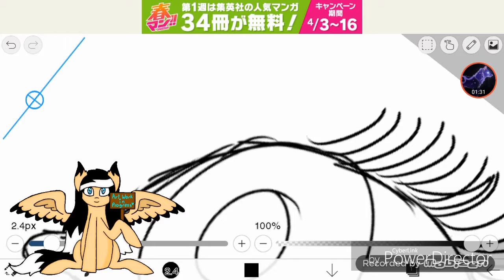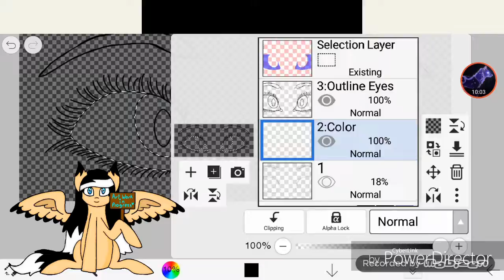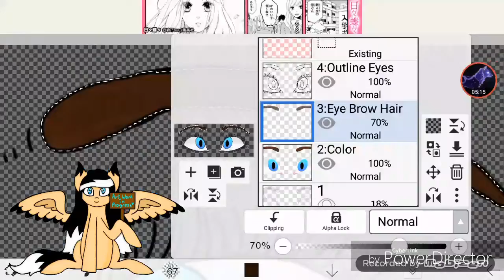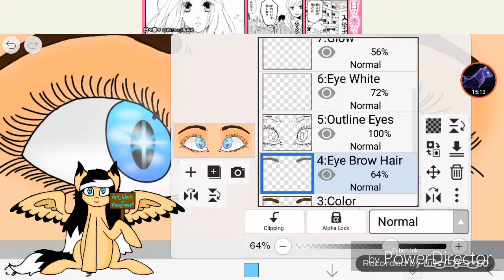Eyes | Speedpaint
Idk what to draw, so I just drew eyes, I've haven't done eyes for a speedpaint so here you go :3

First Song: Faded Alan Walker DEFLT Edit Extended Edition